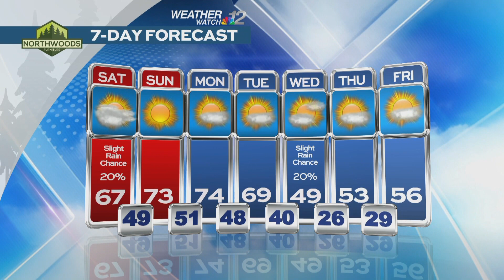Chase's Saturday Forecast 10/18/24